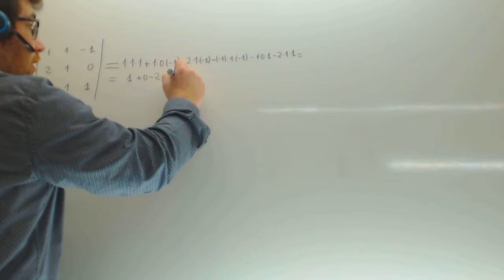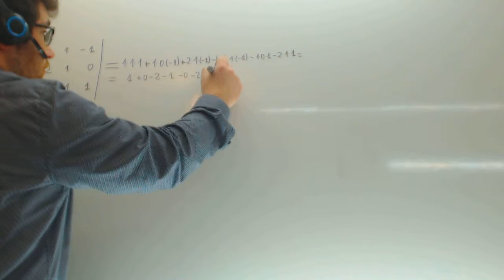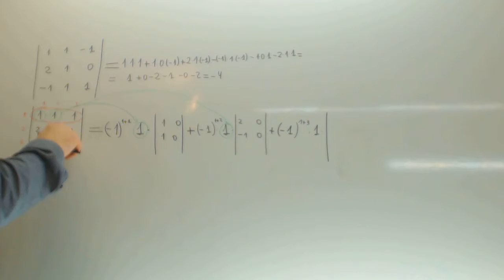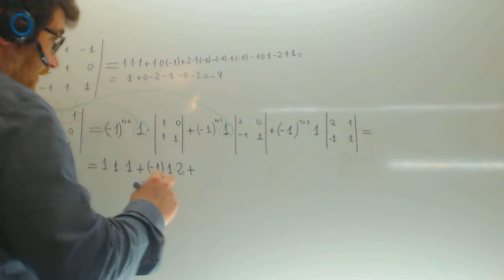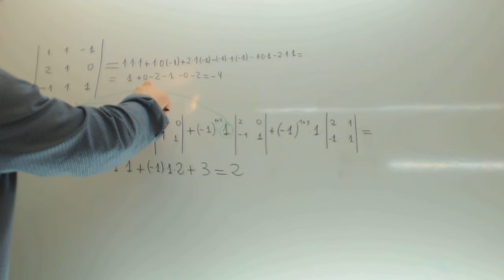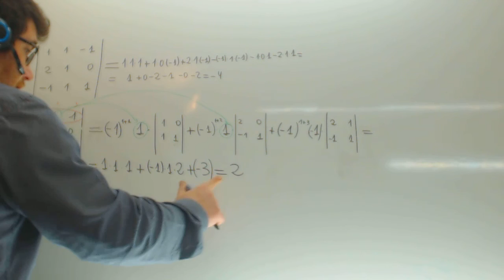Determinante de una matriz 3x3 desarrollando por una fila Algebra JAN Academia Usero Estepona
Determinante de una matriz 3x3 desarrollando por una fila Algebra JAN Suscríbete a nuestro canal en Youtube para ayudarnos a seguir creciendo Academia Usero en Estepona, el centro de formación con más vídeos en Internet del Mundo presenta